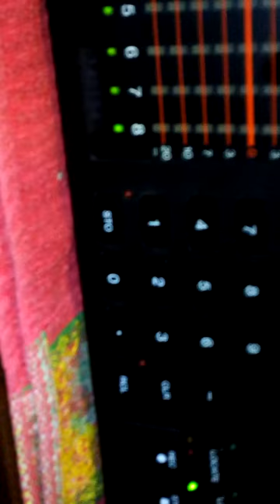FOSTEX R8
demo funzionamento